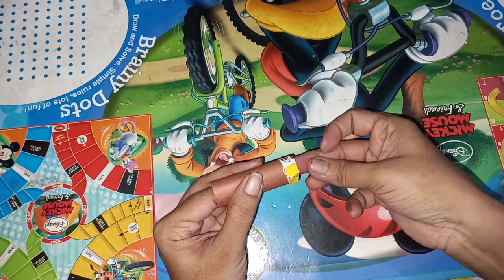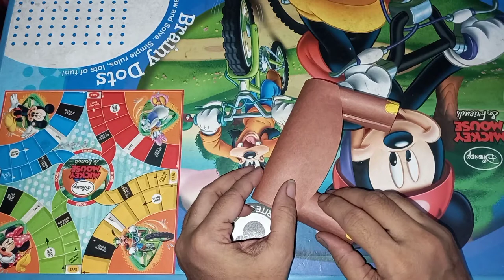paper elephant / paper craft /diy paper elephant making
Video edited with YOUCUT
Photo edited with PICSART

LIKE 👍,SHARE & COMMENT HOW IS VIDEO 📹